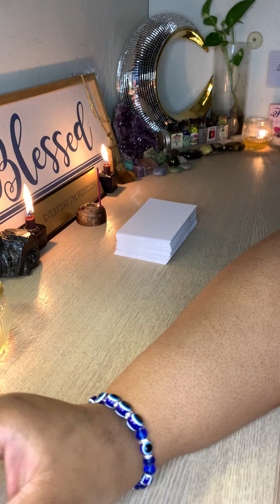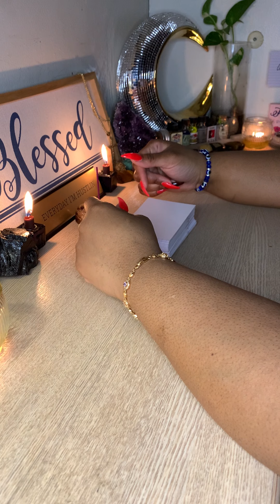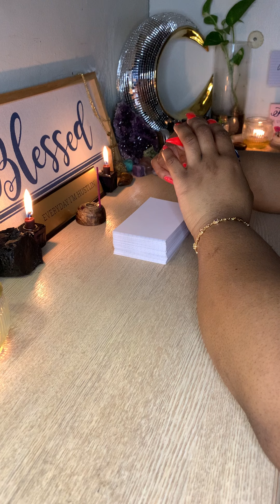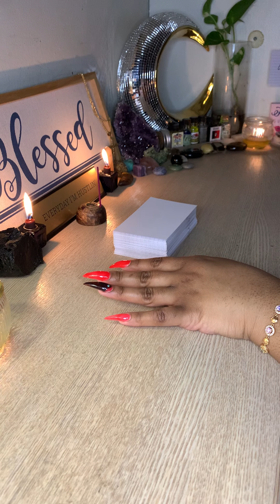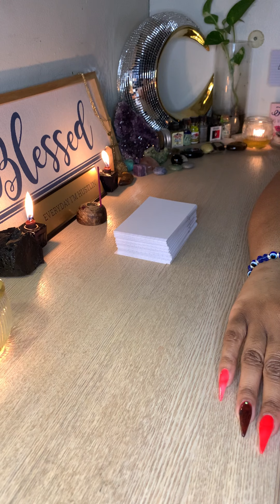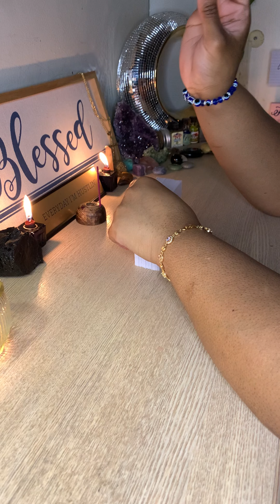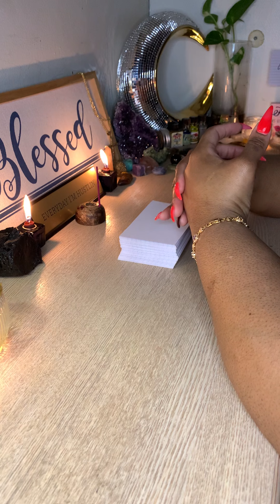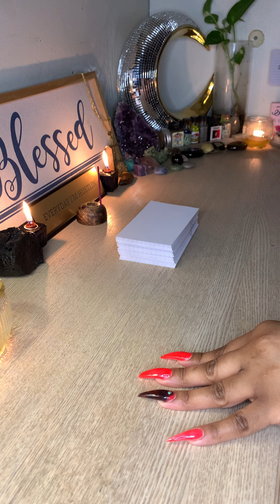🧿How to protect yourself from Karmic's black magic, enemies magic, gossip, spying, negative energy🧿🧿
Some information on protection. Email if you have questions